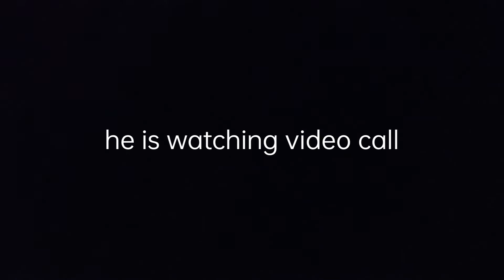watching video call 😂